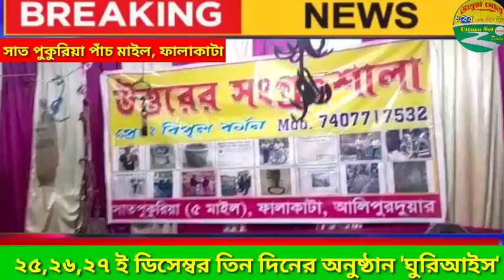সাত পুকুরিয়া পাঁচ মাইল, ফালাকাটায় ঘুরিআইস অনুষ্ঠান